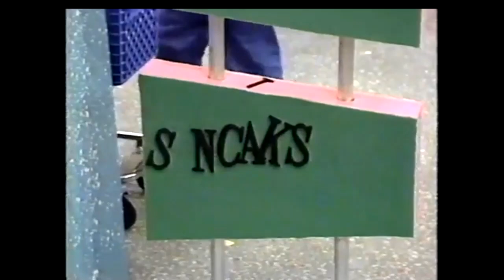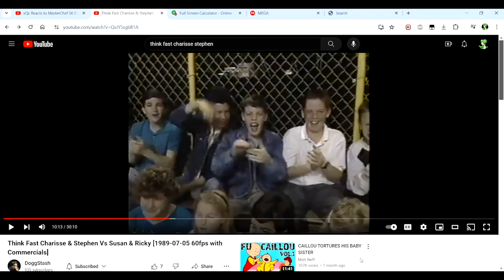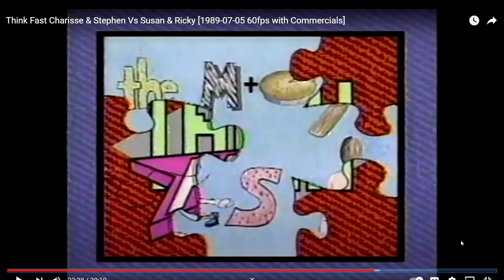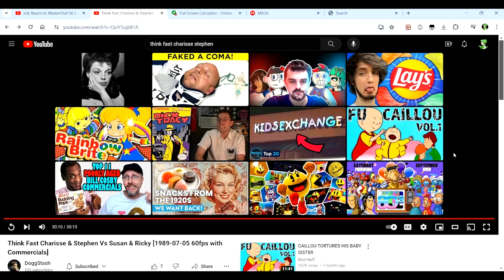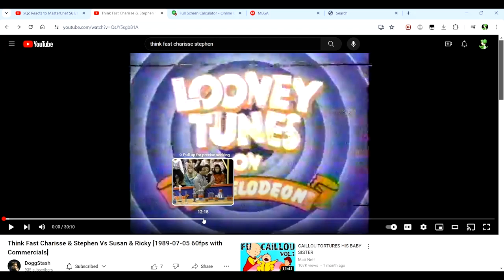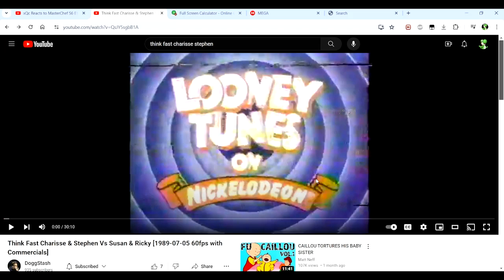Nickstagic Game Shows Reviews #1: The Worst Think Fast Episode Ever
Hello everyone, this is a test pilot for a new series I've wanted to do. In this series, I'll review episodes of classic Nick game shows.
Scores
1. Market Madness- 1/10(Auto win)
2. Sound on Sound- 3/10
3. Plumber's Blackjack- 1/10(BS Loss)
4. Pizza Party- 6/10
5. Guess the Voice- 5/10(Both teams copied each other)
Brain Bender Bonus: -1(Nobody solved it)
Locker Room: 1/10
Final Score- 15/60 or 2.5/10